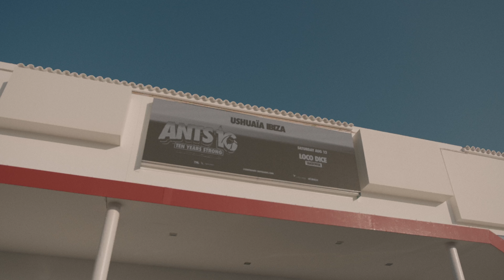10 Things I Can't Live Without With Loco Dice x ANTS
Take a moment to find out the 10 Things Loco Dice Can't Live Without as he pulls up to Ushuaïa Ibiza for a takeover at ANTS 10 YEARS STRONG.

The Ibiza icon is one of the most in-demand acts in the world, and a stalwart of the island.

Join him on Saturday 12th August.